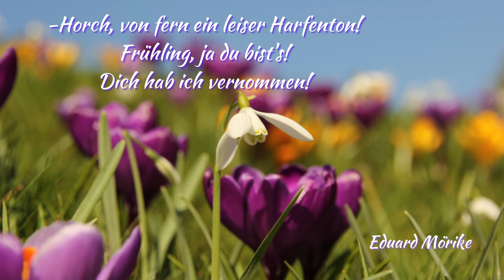Eduard Mörike: Er ist's (Frühling lässt sein blaues Band wieder flattern) - Frühlingsgedicht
Eduard Mörike: "Er ist's" (1849)

Frühling lässt sein blaues Band
Wieder flattern durch die Lüfte;
Süße, wohlbekannte Düfte
Streifen ahnungsvoll das Land.

Veilchen träumen schon,
Wollen balde kommen.
Horch, ein Harfenton!
Frühling, ja du bist’s!
Dich hab ich vernommen!